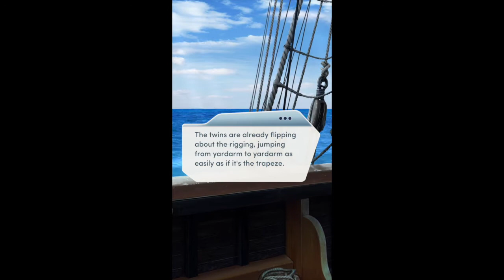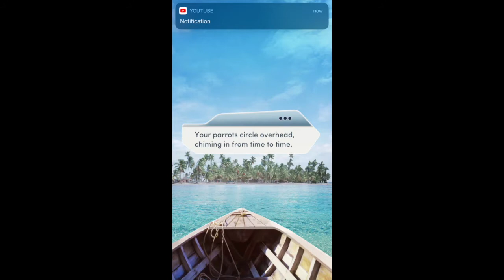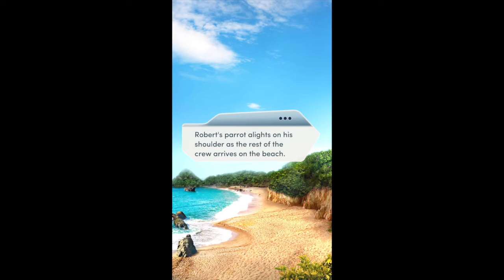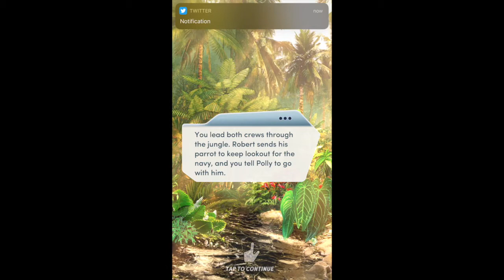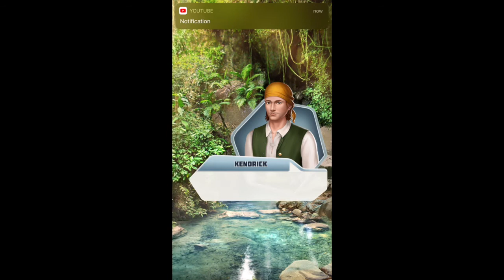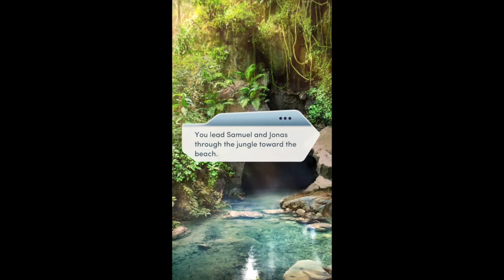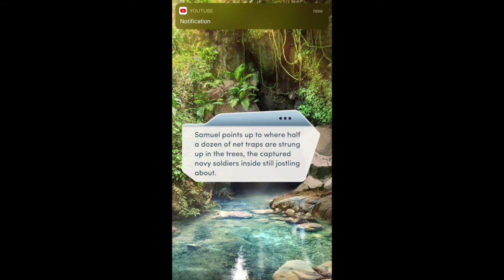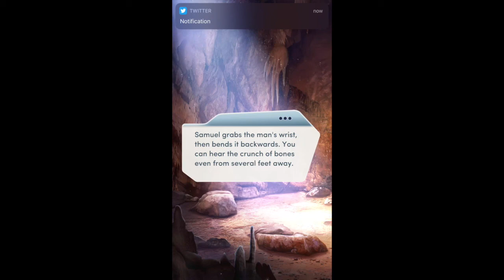Ant Will Plays-Choices/Distant Shores Chapter 12:Enemy of My Enemy